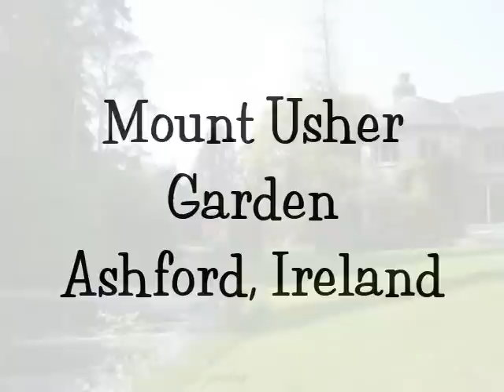Mount Usher Garden - Ireland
One of my favorite gardens in Ashford, County Wicklow, Ireland.